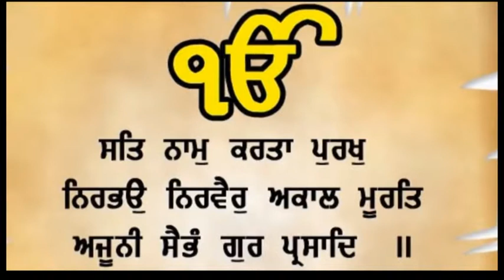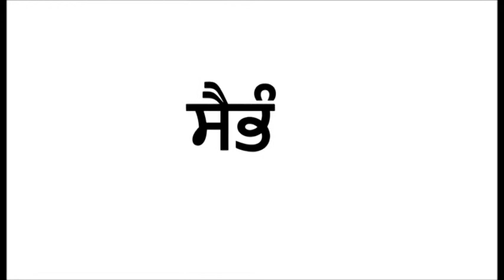ਕਲਿ ਤਾਰਣ ਗੁਰੁ ਨਾਨਕ ਆਇਆ | Guru Nanak Dev Ji Gurpurab Special Part 1